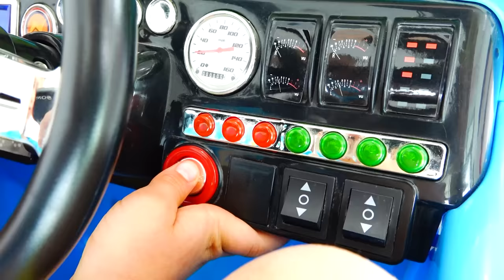Vlad et Niki jouent avec les trains jouets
Vlad et Niki transforment de petits jouets de train en un tour dans des trains. Les enfants s'amusent avec des trains jouets.